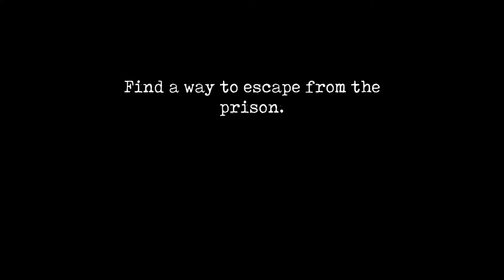Mr. Meat 2: prison break | Secret bad ending 😢 - part 03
Mr. Meat 2: Prison break (Secret bad ending) walkthrough gameplay part 03
In this video, I'm playing Mr Meat 2 mobile game. It's a mobile horror game.

Game: Mr. Meat 2: Prison Break
Device: Infinix note 7

Ignore tags of this video_